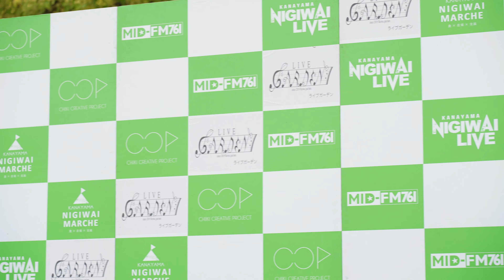ウーパーリサ 20230503@金山駅南口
金山にぎわいマルシェ